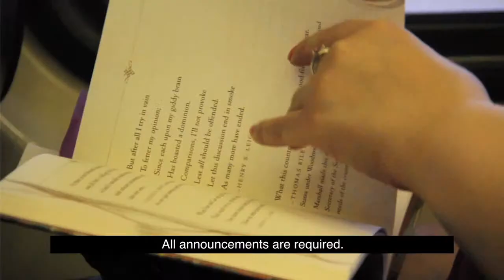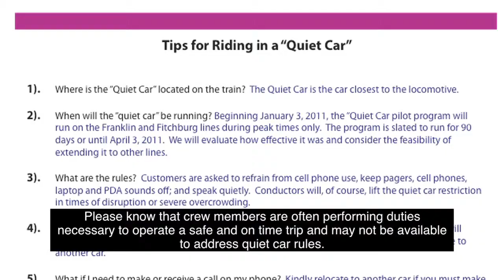MBCR Quiet Car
1. Where is the "Quiet Car" located on the train?  The Quiet Car is the car closest to the locomotive.
2. What are the rules?  Customers are asked to refrain from cell phone use, keep pagers, cell phones, laptop and PDA sounds off¬; and speak quietly.  Conductors will, of course, lift the quiet car restriction in times of disruption or severe overcrowding.
3. What if I get on the quiet car without knowing it?  Don't worry.  Conductors checking tickets will remind customers they are sitting in the quiet car.  If you prefer not to sit there, simply relocate to another car.
4. What if I need to make or receive a call on my phone?  Kindly relocate to another car if you must make or take an incoming call.  If you must leave your cell phone on, switch it to the vibrate function so that its ring won't disturb others.
5. What if another rider's electronic device is too loud? Please keep in mind, quiet does not mean total silence.  A certain amount of tolerance to noise is necessary.  If needed, politely remind your seatmate that they are riding in a quiet car and ask that they monitor the volume of their music, and then let it go.
6. Can I chat with fellow riders if I whisper?  Yes, but please keep the tone to a whisper and the conversation brief.  If you need to whisper for the entire ride, it might make more sense to  ride in a non-quiet car.
7. Can you disable the announcements in the quiet car?  We want to preserve a quiet atmosphere for the comfort of our riders; however, we must make all required on-board announcements.
We remind all of our customers that seating in the Quiet Car is on a first- come- first seated basis and the conductors will not extend this promotion to a second car.